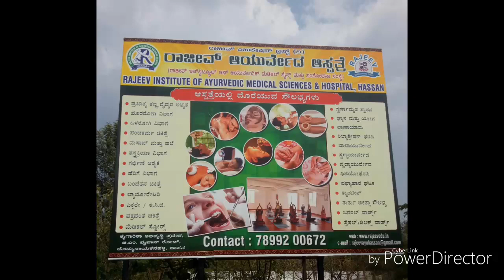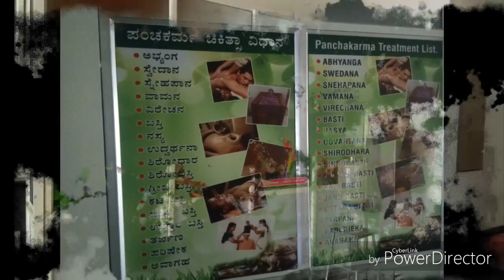(RIAMS)...Rajeev institute of Ayurvedic medical sciences,hassan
Heaven on the earth.